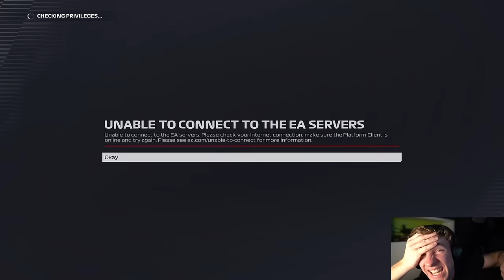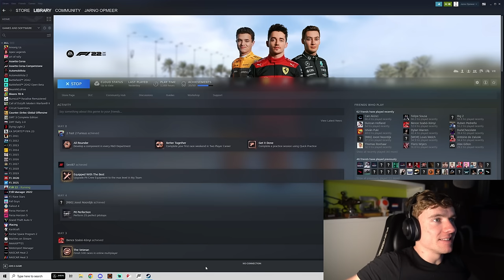DON'T PLAY CO-OP ON A TUESDAY NIGHT... - F1 22 Co-Op #41